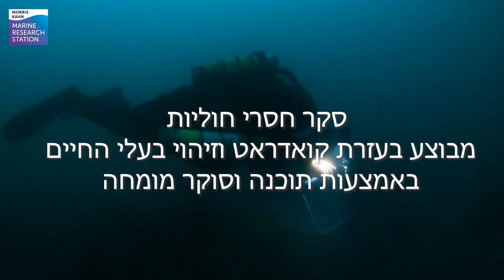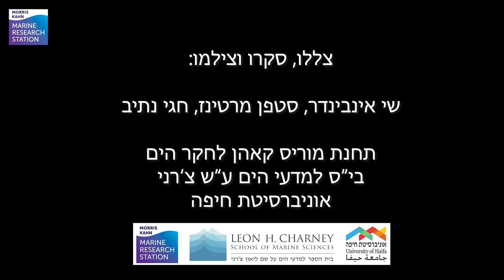Rocky reefs visual survey dive in the Eastern Mediterranean Sea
Rocky reefs visual survey dive in the Eastern Mediterranean Sea conducted under the Long Term Ecological Research run by the Morris Kahn Marine Research Station of the University of Haifa